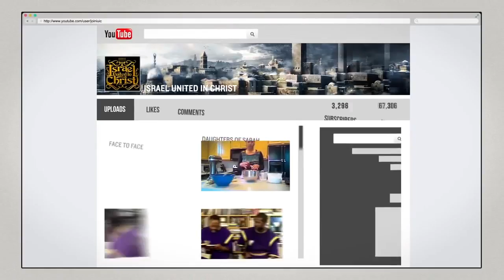The Israelites: Super Bowl Snare